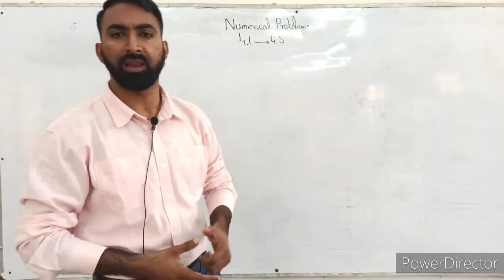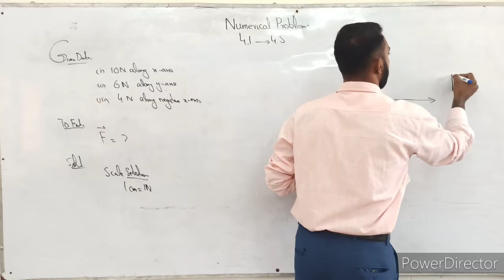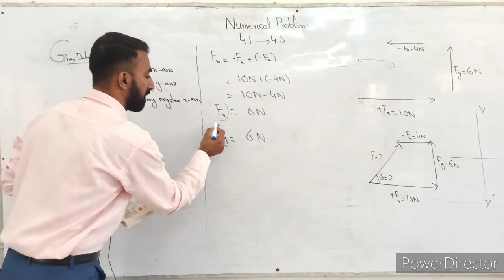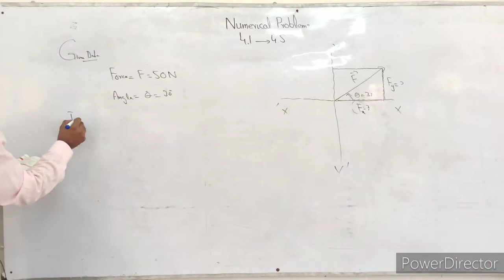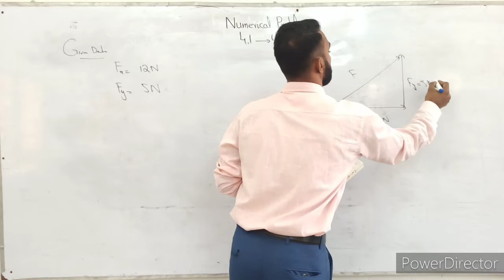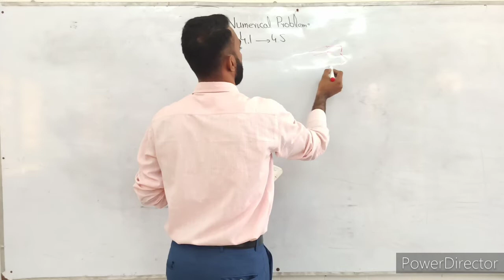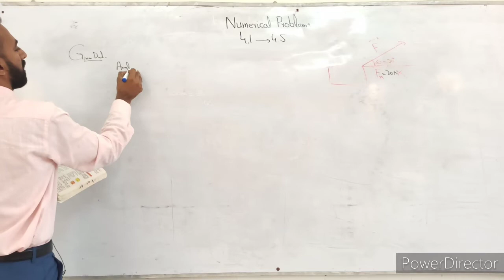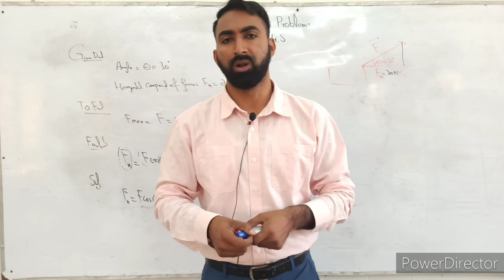9th Class | Physics | Chapter 4 | Turning Effect of Forces | Numerical Problems 4.1 to 4.5 | Lec.15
This Lecture covers the topic numerical problems from 4.1 to 4.5 of chapter 4 of 9th class Physics.